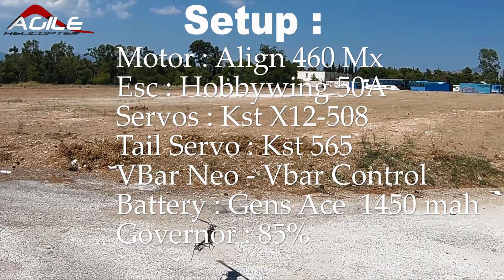kds Agile A3 | Test Flight ( George Tenezos)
My Setup :
Motor : Align 460 Mx
Esc : Hobbywing 50A
Servos : KST X12-508 , KST MS565
Battery : Gens Ace 1450 mah
Blades : Align 69mm Tail Blades - Align 380 Main Blades
Vbar Control - Vbar Neo
Governor : 85%